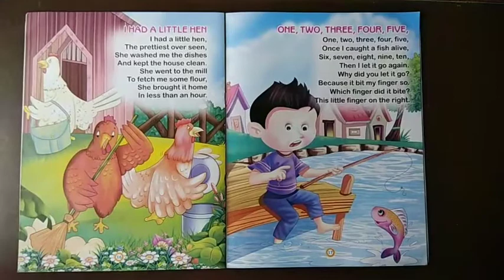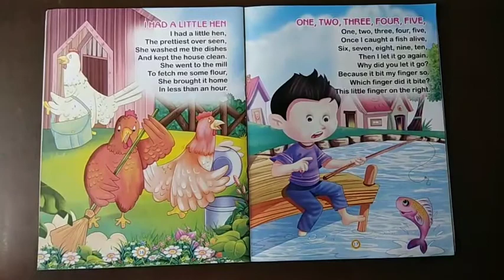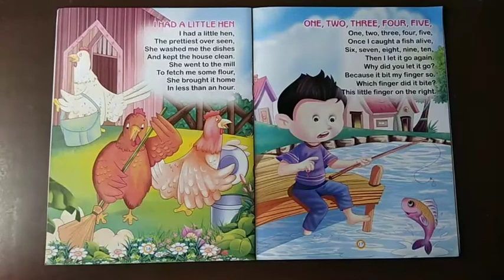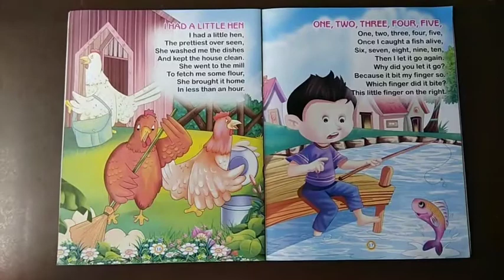Class KG-ll (UKG) | Subject- English Rhymes | ONE, TWO, THREE, FOUR | Page No.17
Class KG-II
Subject - English Rhymes